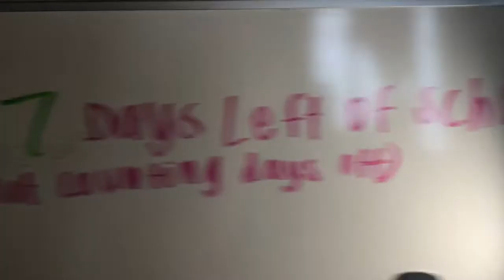MY MOM DOES MY VOICE-OVER.. (300 Subscribers Special)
Shoutout to my Mom for helping me make this video 😂 this was so funny haha.. she even tried imitating my laugh 😬
Periscope: josiahg02
My Brother's Channel: zNatee123